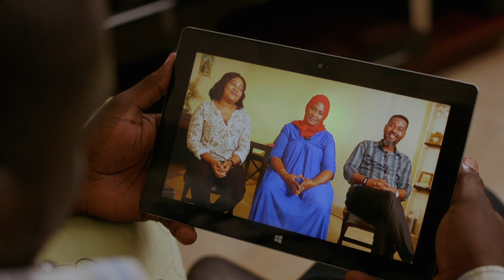Aggey anataka kumpeleka Cecilia kuogelea – Date My family Tanzania | Maisha Magic Bongo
Bachela wa wiki hii ni Aggey Lugano kutoka Kumara. Amchagua Cecilia na anataka kumpeleka Cecilia kuogelea na club.
Endelea kutizama DStv chaneli 160